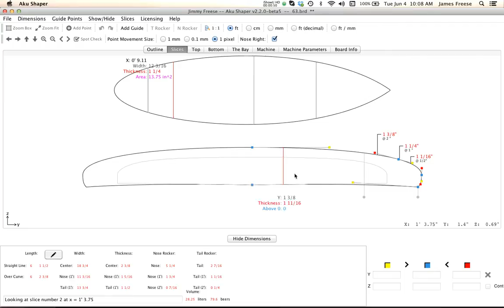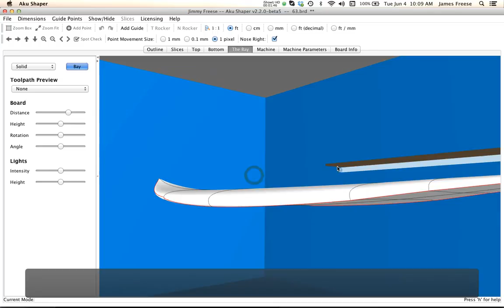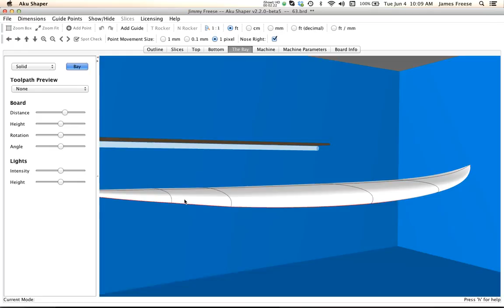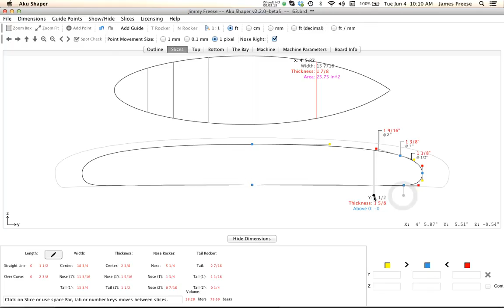Step #12 - Rail Editing Tools/Rail Handles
Rail profile/Rail editing tools
This video covers:
-Slice handles
-Zoom functions
-Adjusting points/rockers
-Using the Slice anchor